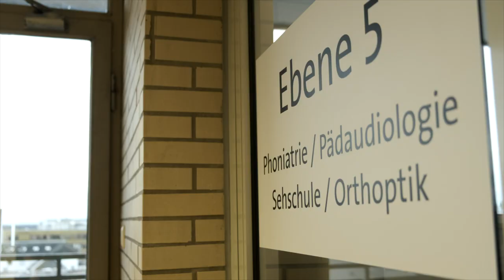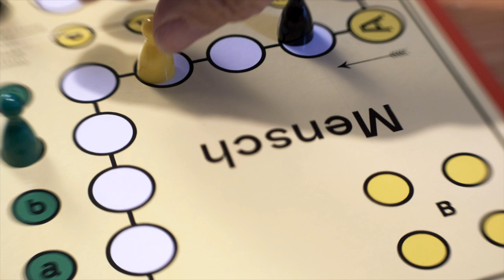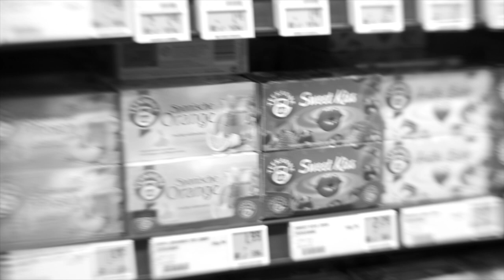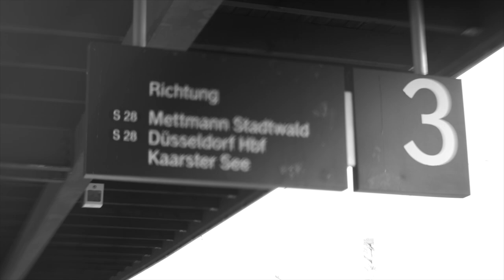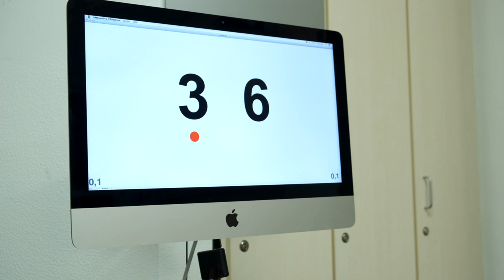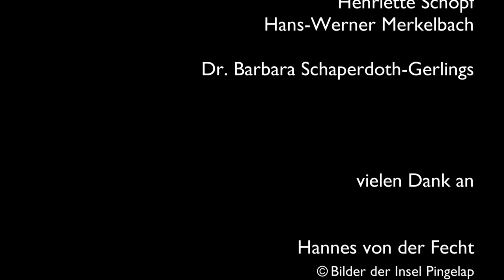Achromatopsie - Leben ohne Farbe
ein Film von Julius Krenz

     Hans-Werner Merkelbach (67), Düsseldorf
     Dipl. Betriebswirt im Ruhestand
     Vorsitzender Achromatopsie Selbsthilfegruppe e.V.
und
     Henriette Schöpf (22), Frankfurt
     Studentin Soziale Arbeit
berichten aus ihrer Kindheit, ihrer Schul- und Studienzeit sowie dem heutigen Alltag und dem Umgang mit der sehr seltenen Sehbehinderung „Achromatopsie“.
Aus augenärztlicher Sicht gibt
     Dr. Barbara Schaperdoth-Gerlings, Essen
     Leiterin der Sehbehindertenambulanz am Essener Universitätsklinikum
wichtige Hinweise zur Diagnostik und zu den Symptomen der Achromatopsie.

Barrierefreiheit über Untertitel:
• Normalansicht – ohne Untertitel
• barrierefrei für Hörgeschädigte:     Sprache = „Deutsch“
• barrierefrei für Achromaten:           Sprache = „„Hiri-Motu“
   damit auch Farbenblinde erkennen können, welche Teile des
   Films in Schwarz/Weiß und welche in Farbe gezeigt werden
   werden „S/W“ und „F“ als Untertitel angezeigt.

Achromatopsie ist eine angeborene, seltene Augenerkrankung, von der in Deutschland nur ca. 2.700 Menschen betroffen sind. Die Symptome der Achromatopsie sind:
• völlige Farbenblindheit (Sehen nur in Graustufen)
• geringe Sehstärke (nur 5 bis 10 %)
• sehr starke Blendungsempfindlichkeit
• Augenzittern (Nystagmus)

Der Achromatopsie Selbsthilfeverein
• unterstützt Betroffene und Angehörige
• macht Erfahrungsaustausch möglich
• informiert über Hilfsmittel + Förderung
• gibt Tipps zur Alltagsbewältigung
• ist im Dialog mit Ärzten und Optikern
• beobachtet Forschung und Wissenschaft
• ist gemeinnützig